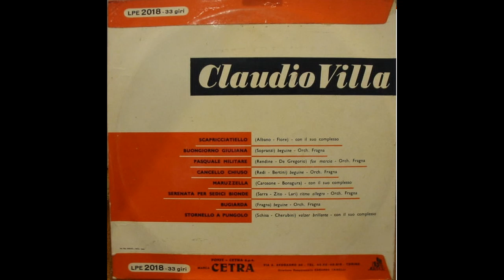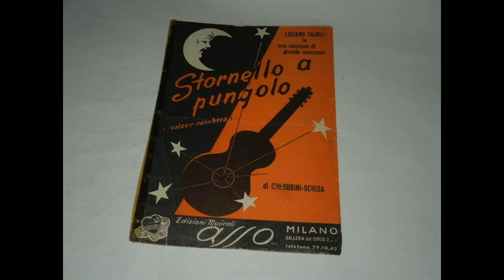STORNELLO A PUNGOLO (CLAUDIO VILLA - CETRA 1957)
Canzone valzer che ebbe uno straordinario successo con l’interpretazione di Luciano Tajoli. Composta da Mario Schisa (lo scopritore di Luciano Tajoli) su versi di Bixio Cherubini. Il Reuccio della canzone melodica all’italiana, Claudio Villa, la incise due volte. La prima per la VIS RADIO nel 1951 (Orchestra Segurini) e l’odierna proposta il 26 marzo 1957, CETRA, 78 giri AC 3234, retro “Ninna Nanna”, accompagnato dal suo Complesso. Il brano entrò a far parte del LPE 2018. Bella anche l’esecuzione per la CETRA con tono di voce ancora più cristallino.
Waltz song that had an extraordinary success with the interpretation of Luciano Tajoli. Composed by Mario Schisa (the discoverer of Luciano Tajoli) on verses by Bixio Cherubini. The Reuccio of the Italian melodic song, Claudio Villa, recorded it twice. The first for VIS RADIO in 1951 (Orchestra Segurini) and today's proposal on March 26, 1957, CETRA, 78 rpm AC 3234, back "Ninna Nanna", accompanied by its Ensemble. The song became part of the LPE 2018. The performance for CETRA is also beautiful with an even more crystalline tone of voice.

STORNELLO A PUNGOLO
CHERUBINI - SCHISA

Nel cielo c’è una falce inargentata,
a luna piena ti baciai mia bruna,
oggi da un altro amore sei baciata,
la donna cambia col cambiar di luna.

Vola stornello a pungolo,
vola stanotte e diglielo,
mentre lei dorme lassù,
zitto, zitto, zitto così,
dille tutto ciò che sai tu.

Tu passi spumeggiante come l’onda
e dell’amor non temi il precipizio,
eri una volta bruna ed or sei bionda,
il lupo cambia il pelo e non il vizio

Chi dalla strada vecchia va alla nuova,
spesso si perde e tu ti perderai,
ma se tornassi ti darei la prova
che il primo amore non si scorda mai.

Và mio stornello
birbantello,
vola e và